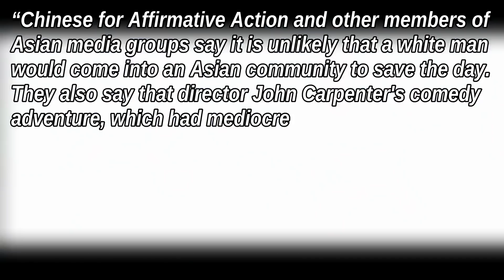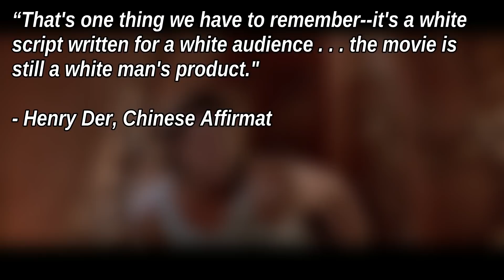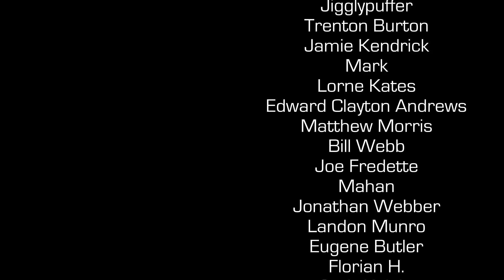Problematic or Woke??! - Big Trouble in Little China | Renegade Cut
Movies with both socially problematic elements and socially progressive elements exist. Example: Big Trouble in Little China.